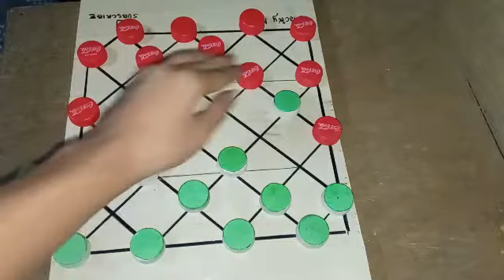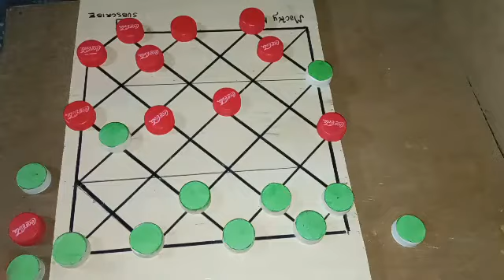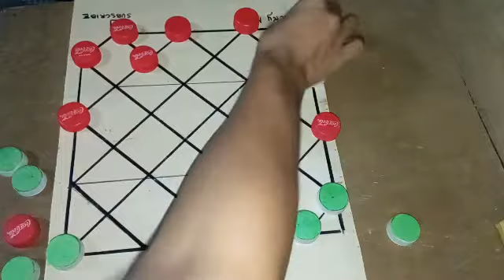Dama/ Checkers: Mabilisang Panalo, Paano?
Kmsta Mga Ka Dama Isang Panibagong video na naman sana magustuhan nyo thank you ❤